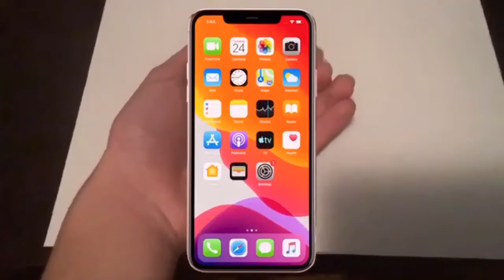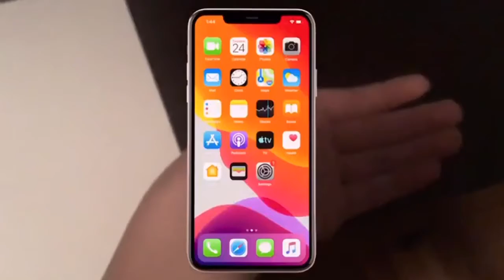Anonymous VR Tech Review. iPhone 11 versus the iPhone 11 Pro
A VR Tech Review in collaboration with Big Water Films. this is a parody.